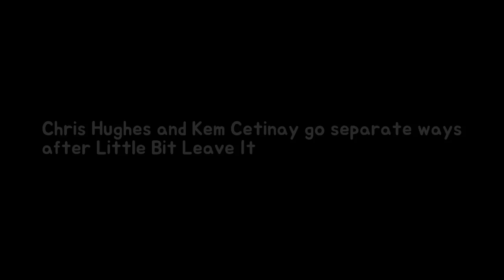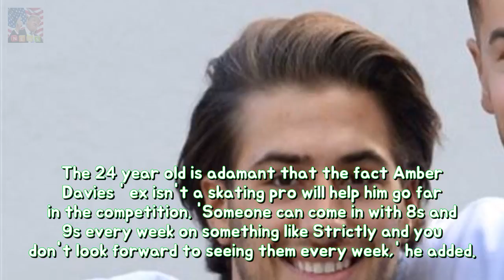Chris Hughes yet Kem Cetinay walk analyse methods after Little Bit Leave It toughness Breaking News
CHRIS Hughes and Kem Cetinay have become incredibly successful since leaving Love Island earlier this year. The popular duo scored a number one single with their debut Little Bit Leave It and even performed for a packed out crowd at Ministry of Sound.
Meghan Markle yet Prince Harrys wedding choice NOT conflict including FA Cup crass s Breaking News: